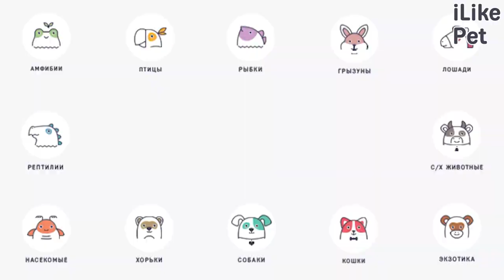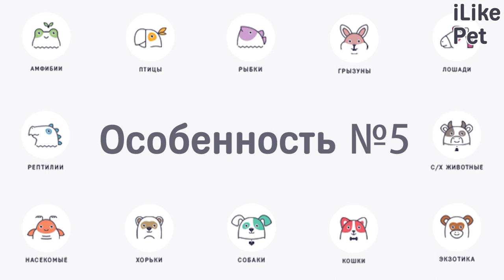5 особенностей ухода за джек-рассел-терьером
Прежде чем завести джек-рассел-терьера, необходимо тщательно изучить все нюансы ухода за ним. Представляем главные особенности в содержании джек-рассел-терьера.